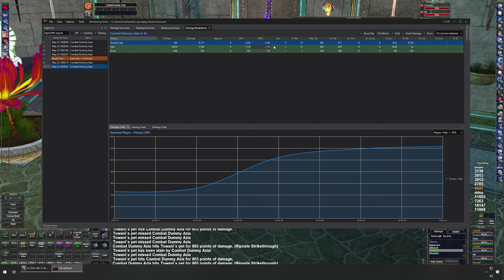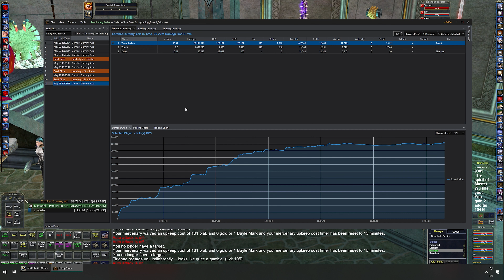Level 105 Monk Setup - Everquest Guide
My Current setup for my level 105 Monk.